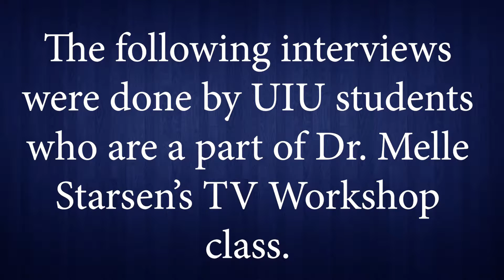UIU Fall Session 2 TV Workshop Student Interviews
Two students from Dr. Melle Starsen's TV workshop class practice their interviewing skills.
Follow KPCK-TV:
Facebook.com/KPCKTV